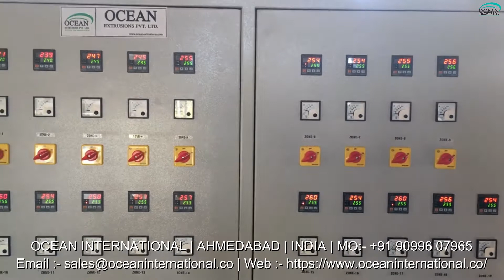Bubble Film Making Machine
Introduction of Bubble Film Making Machine:-
Air bubble sheets are considered effective wrapping material in electronic, electrical, glassware, machinery, automobilespare parts, and many more industries. Air bubble sheet line material is soft in texture and the bubble like protruding features protect the products from scratch and damages during various packaging and shipping processes. Air bubble sheet plant is an affordable investment for producing safe stuffing material for brittle as well as heavy products. Air bubble sheet machine can produce sheets of various dimensions and lengt

Bubble Film Making Machine Manufacturer Ocean Extrusions Pvt Ltd